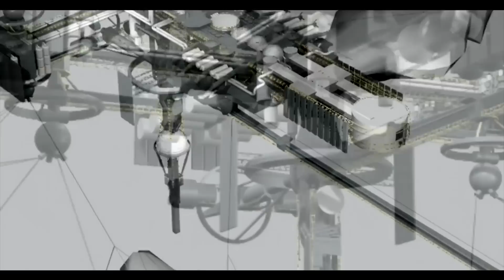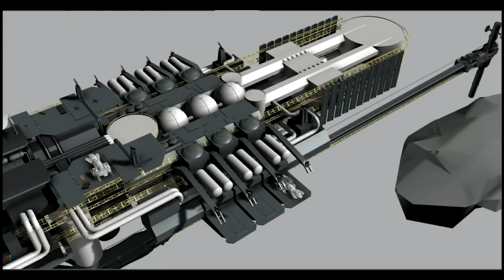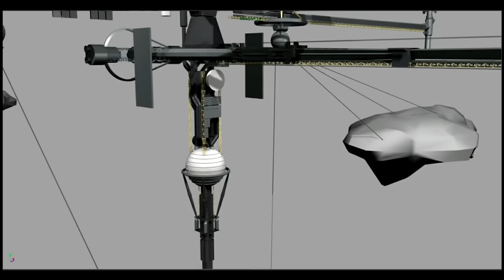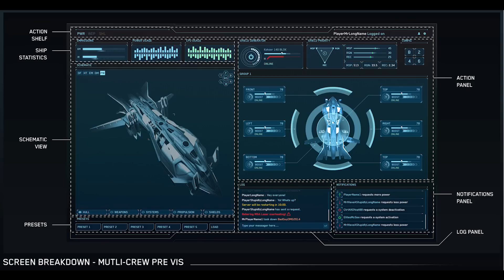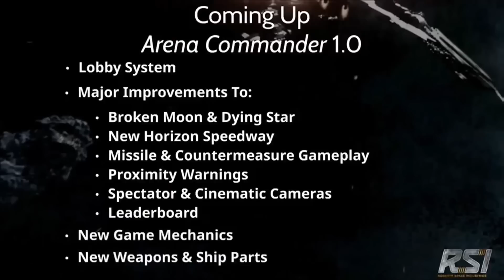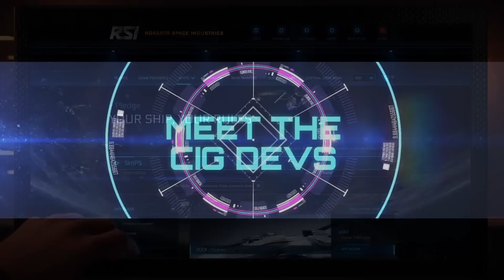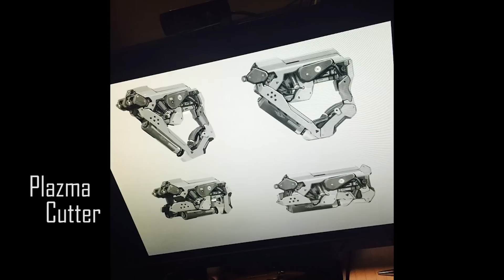Star Citizen Sunday - Ship Modularity, Multi Crew Ship Stations, Patch v1.0 + More News & Info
Keep up with all the news over the past week from CIG's upcoming epic space sim, Star Citizen. In this weeks show, we learn about multi crewed ship system details, hear what we can expect from from patch v1.0 & blast through 3 stretch goals.

Enjoy & I shall see you in the verse...or just Arena Commander for now!

Whack that LIKE button if you did & comment if you have anything to say. anything!

Star Citizen is an upcoming space trading and combat simulator video game for Microsoft Windows and Linux. Star Citizen will consist of two main components: first-person space combat, first-person shooter elements and trading in a massively multiplayer persistent universe and customizable private servers, and a branching single-player and drop-in co-operative multiplayer campaign (titled Squadron 42). The game is built on a modified CryEngine and will feature Oculus Rift support.